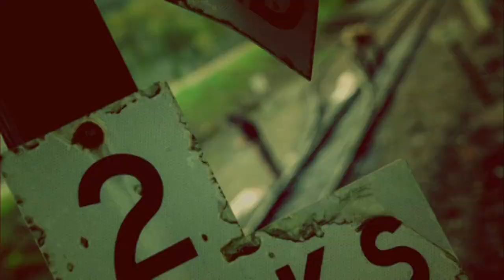Justified TV Series Intro Season 1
Introduction & main theme for the TV Series Justified (Season 1) released in 2010.

Justified is an American neo-Western crime drama television series that premiered on March 16, 2010, on the FX network. Developed by Graham Yost, it is based on Elmore Leonard's stories about the character Raylan Givens, particularly "Fire in the Hole". Timothy Olyphant portrays Raylan Givens, a tough deputy U.S. Marshal enforcing his own brand of justice. The series revolves around the inhabitants and culture in the Appalachian mountains area of eastern Kentucky, specifically Harlan County where many of the main characters grew up. It also features Lexington, Kentucky, where the local U.S. Marshals office is situated. The series, comprising 78 episodes, was aired over six seasons and concluded on April 14, 2015.

Deputy U.S. Marshal Raylan Givens is something of a 19th-century-style, Old West lawman living in modern times. His unconventional enforcement of justice makes him a target of criminals and a problem child to his U.S. Marshals Service superior. In response to his controversial but "justified" quick-draw shooting of mob hitman Tommy Bucks in Miami, Givens is reassigned to the Eastern District of Kentucky Marshal's Office, which is based in Lexington. This jurisdiction includes Harlan County, where Raylan was born and raised and which he thought he had escaped for good in his youth.